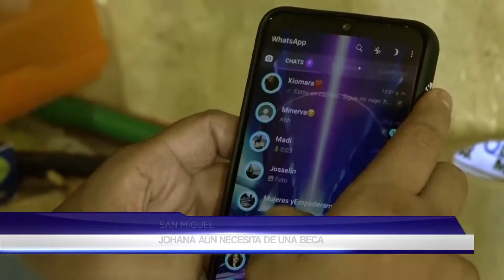Johana aun necesita una beca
De esta forma Johana, una joven ciega, estudiante de bachillerato en la ciudad de San Miguel utilizaba su nueva computadora, la cual le fue donada anónimamente, a esta estudiosa chica los conocimos hace unas semanas y nos dejó una gran lección al enseñarnos que no hay límites para quien quiere salir adelante, pues ella llevaba sus clases en línea a través de su celular ya que carecía de una computadora, lo cual ahora ya no es una problema.